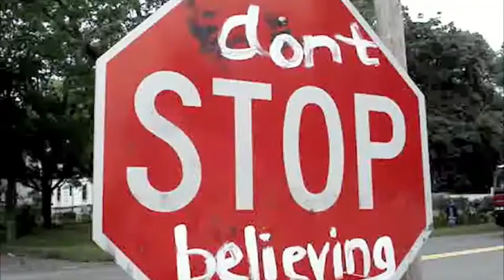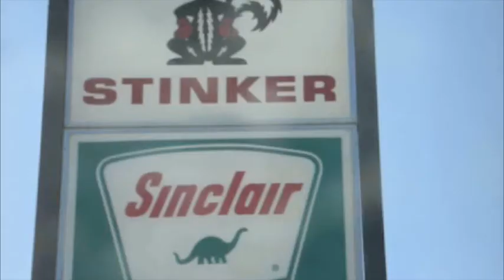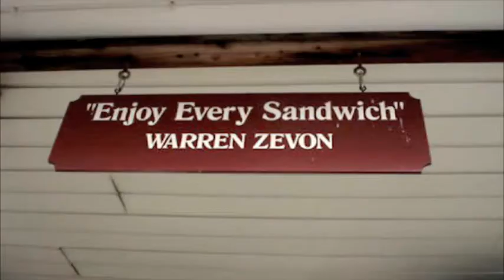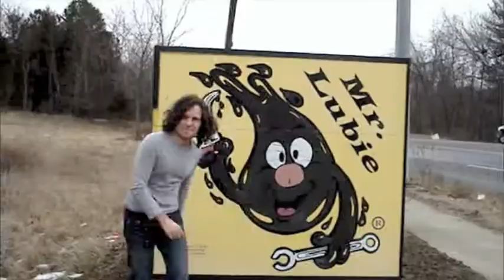Proud Highway - New Heathens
"Proud Highway" from the new album, Hello Disaster by the New Heathens
Produced by Eric "Roscoe" Ambel

Take the proud highway
Gets you where you're going
Hammer down you're gone

You can come
And you can go
That's all right by me
But don't say yes
And then say no
I can't stand duality
I wouldn't mind
To spend your time
I can't speak for you
The proud highway is out the door my friend
And you are free to choose

To take the proud highway

Rest stop
Truck stop
Engine block
Classic rock
Lug nuts
Bug guts
White cross
Cheesy puffs
Butt-cramp
RV camp
Runaway truck ramp
Trucker tan
Minivan
Take me to the promised land

Black ice
Jesus Christ
Something in the headlights
Little town
Broke down
Tow yard
Tow pound
Stay awake
Don't be late
Lost on the interstate
Too much speed
Cop sees
"License registration please."

I drive fast and I take chances
That's the way I live
And if you want to ride with me
I'll give you all I got to give
But if you've got somewhere else to be
Put your signal on and go
The proud highway will take you there
I might see you up the road